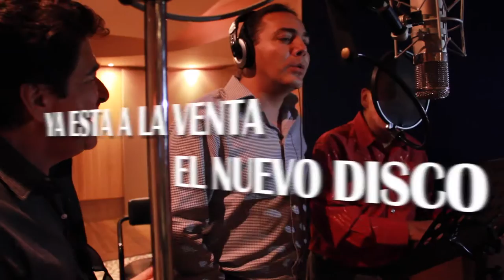LOS CASTRO ENTRE AMIGOS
Compra el nuevo disco de Los Castro Entre Amigos